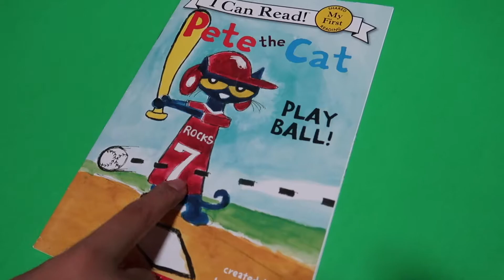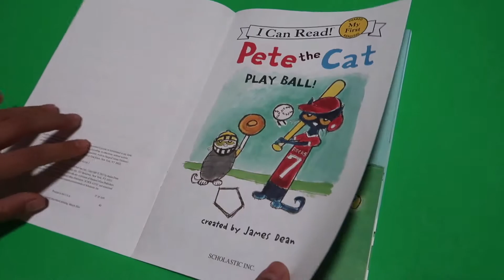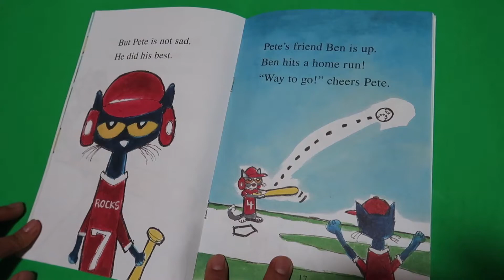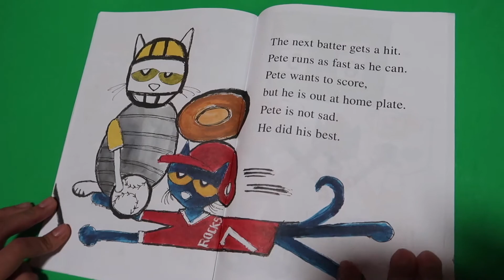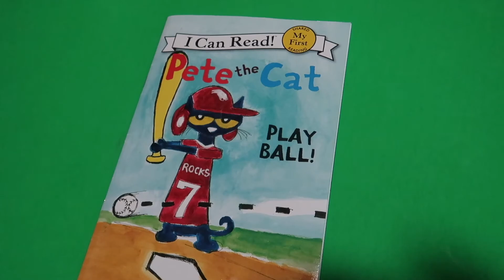KIDS BOOK READING 3--- Pete the Cat : PLAY BALL || ReadingForKids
PeteTheCat:PlayBall

Artist: Riot